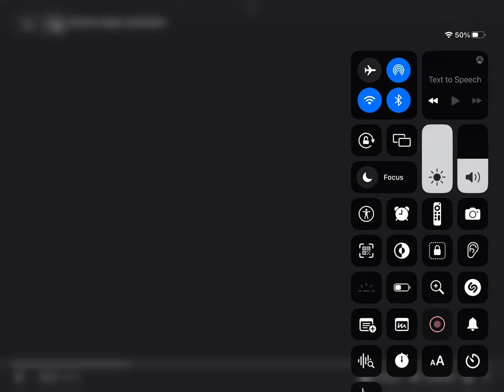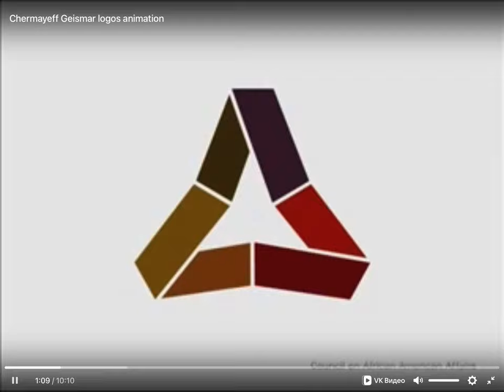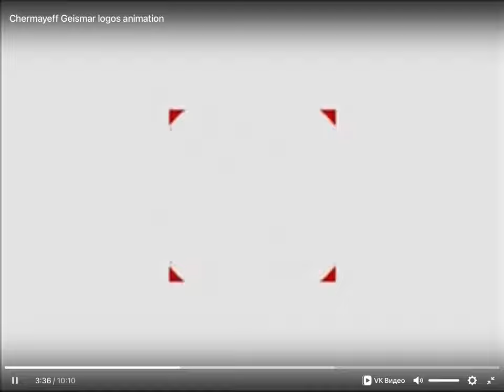Chermayeff & Geismar Logo Animations